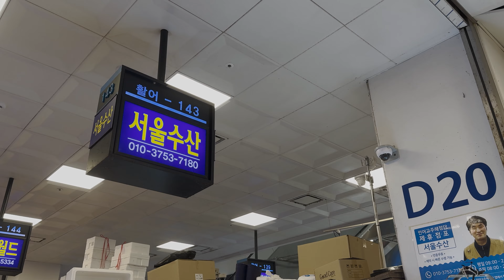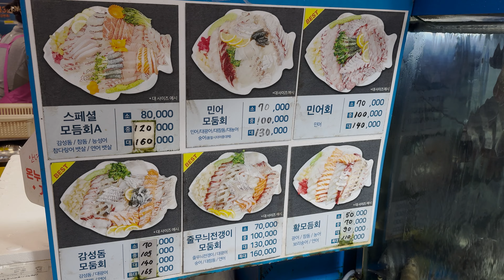가성비 우주 최강!!!! 6월19일 새벽 노량진수산시장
항상 초심!
구독자님들이 가장 합리적인 가격으로 해산물을 구매할 수 있도록

   - 백대표의 대리구매 밴드-
     (킹크랩,대게,암꽃게,횟감 필렛를 구매대행 합니다)

     [밴드 초대]
나도백대표다의농수산

    -백대표 수산 쇼핑몰

      백대표.com

무진장 수산
무진장 수산 단톡방(매일 시세를 볼 수 있어요.예약까지~)

서울수산 단톡방(매일 시세를 볼수 있어요)

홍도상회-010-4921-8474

홍도상회 단톡방 (매일 시세를 볼수 있어요)

 ***백대표의 참고 자료는 비전문가들이 만들어낸 ,
      인터넷의 카더라가 지식이 아닌
      국가 공인, 수산 전문가들(박사,석사)의 논문 및 학술,
      서적만을 참고자료로
      사용됨을 알려드립니다

제가 소개 시켜드리는 점포들의 연락처

활어~

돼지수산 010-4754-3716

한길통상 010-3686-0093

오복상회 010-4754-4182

선어~
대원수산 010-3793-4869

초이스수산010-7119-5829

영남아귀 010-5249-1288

소매~
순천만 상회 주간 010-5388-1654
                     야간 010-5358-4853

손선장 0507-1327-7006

초장집 ,찜
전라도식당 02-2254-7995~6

갑각류 찜집!!

금호수산

우원유통

초원수산